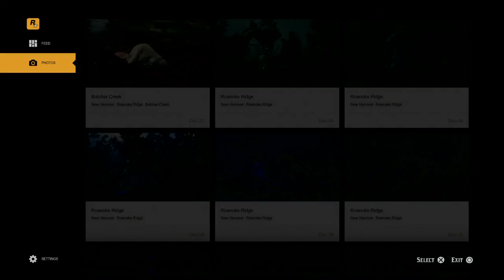Red Dead Redemption : Legendary Beaver